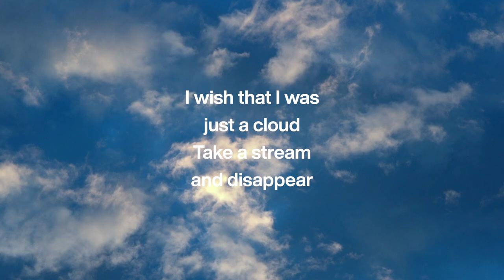Listening Session - Mix 3 - Downtempo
Downtempo is made of many influences, between dance, jazz and exotic sounds.
Downtempo is made of fast and slow music, tracks that you can dance to and track that you can listen to.
This mix is made of both sides of downtempo, chill and dance. The side capable of experimenting with organic sounds, and the side creating with electric sounds.

Stay amused

Amusement is a group of people with the same strong will to explore, invent and create in every artistic way they can, and even further from art.

Tracklist:

00:00 Satisfied (Ambient) - Catching Flies
01:53 Satisfied - Catching Flies
03:53 Flashlight - Bonobo
06:15 Kasambila - Stavroz
08:00 Painted Wolf  - O'Flynn
12:45 Outlier - Bonobo
16:50 Mali Mali - Ted Jasper
19:00 I don’t sleep at night but I wake up at 6AM - Folamour
22:30 Suns of Gold [Leifur remix] - Leifur James
27:15 7th Sevens - Bonobo
30:30 Nangilima - Tonik Ensemble
33:00 Go On - Ted Jasper
36:03 Epoch - Tycho
40:29 Mumma Dont Tell [FaltyDL Remix] - Leifur James
43:20 Rose Rouge - St. Germain
46:30 Bambro Koyo Ganda - Bonobo
49:25 Buried - Jasper
52:22 Breathe - Waxlife
53:30 Envelopes - Leon Vynehall
57:10 Untitled (Late Sun) [Another Shade of DWIG Remix] - Kerala Dust
58:50 Nyla - Kerala Dust
1:00:20 So Flute - St. Germain
1:06:15 Kerala - Bonobo
1:09:55 I’ve been Here Before - Matthew Halsall